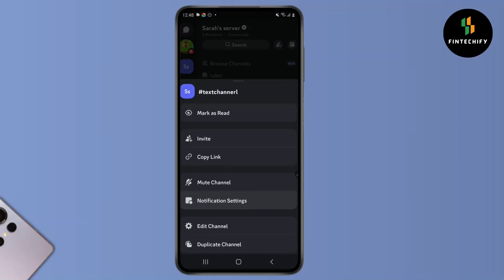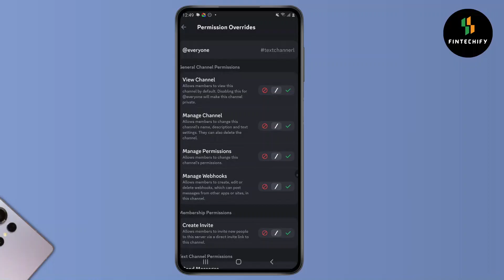LOCK A BOT TO ONE CHANNEL ON DISCORD – Step-By-Step PERMISSIONS GUIDE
Confused about how to stop a Discord bot from responding everywhere? This video shows you how to lock a bot to a single channel on Discord using simple role permissions and channel overrides. If your bot is spamming in every text channel or responding in the wrong places, this is the fix. Learn the correct bot permission setup, stop bots from listening server-wide, and make your channels more organized and secure. Works on both desktop and mobile, with no coding required.

What You’ll Master:

Set channel-specific permissions for any Discord bot

Restrict bot replies to just one channel

Use @bot roles to control access without affecting users

Learn how permission hierarchies affect bot behavior

Fix “bot responding in all channels” problem

Understand why deny overrides beat allow settings

Set up command-only channels for cleaner moderation

Pro Tip:
Make sure to deny “Send Messages” for the bot role on all channels except the one you want — or it may still respond.